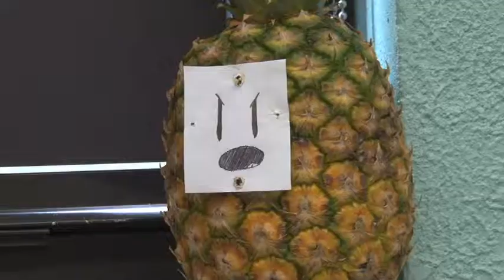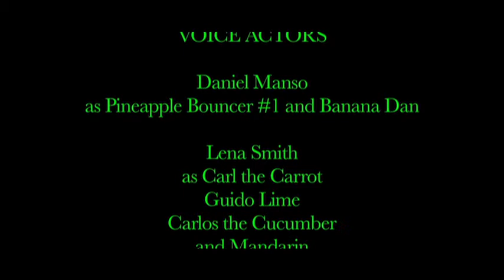TAKE A STAND (2014)